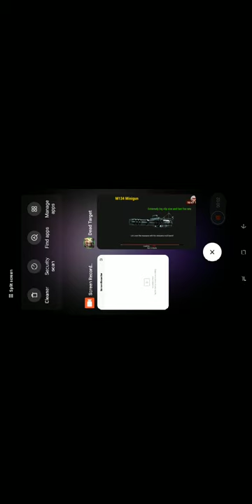Dead Target playing with machine gun